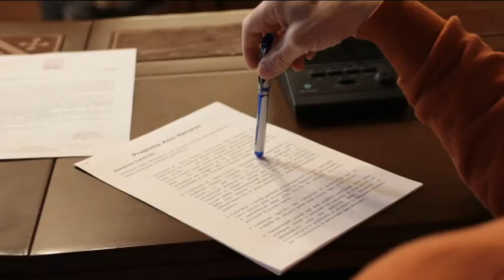Sisma Teramo. Sindaci. “Il Decreto terremoto va modificato”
Questa mattina l’onorevole Paolo Tancredi e il vice Presidente del Consiglio regionale Paolo Gatti hanno incontrato i rappresentanti istituzionali di 19 comuni della provincia di Teramo. Il Decreto terremoto non piace e si stanno preparando per la manifestazione a Roma prevista entro febbraio.